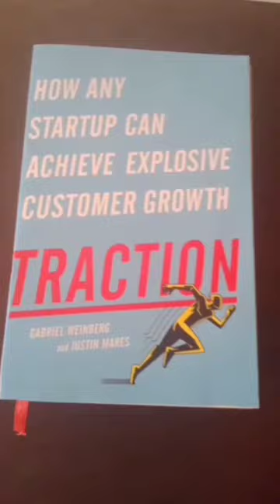books selfhelp marketingbook rokomari